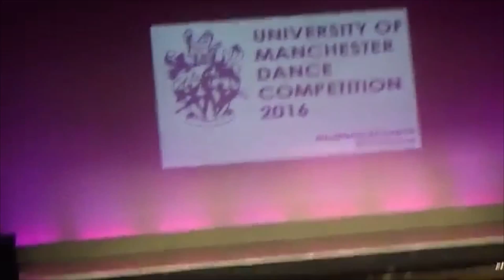Random Access Memories: UoM Dance Comp 2016